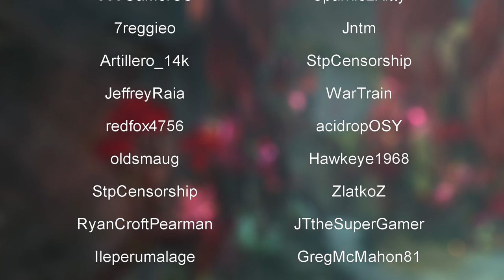Guild Wars 2: Season 1, EP21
These Pirates will pay.